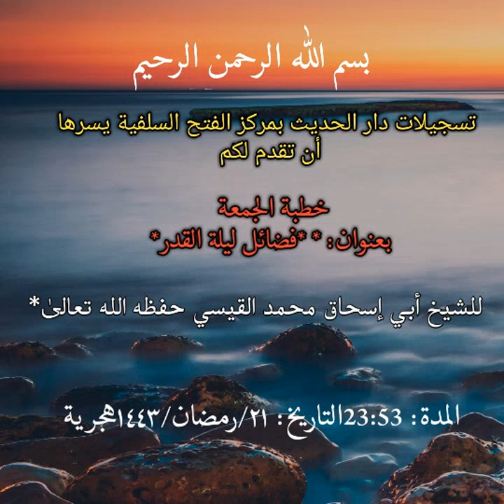الشيخ أبي إسحاق محمد بن صالح القيسي خطبة الجمعة بعنوان :فضائل ليلة القدر